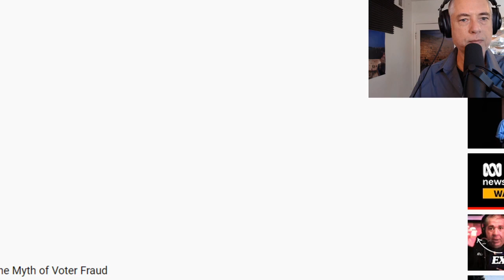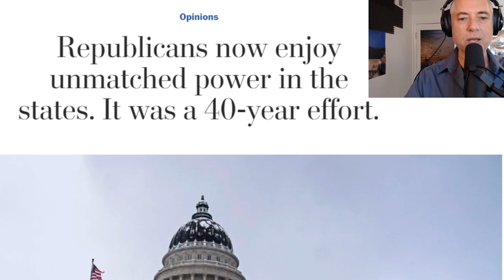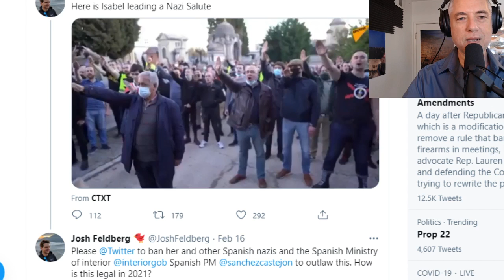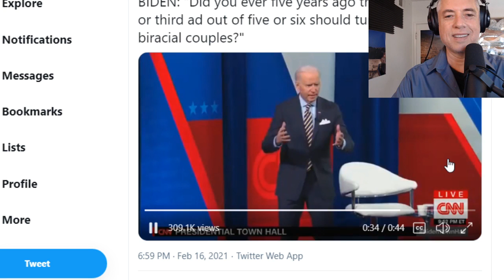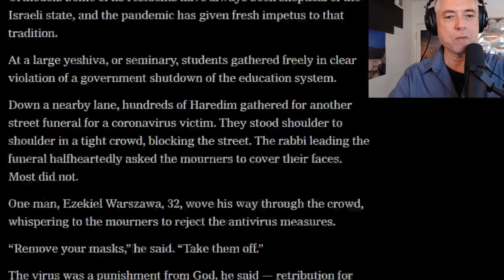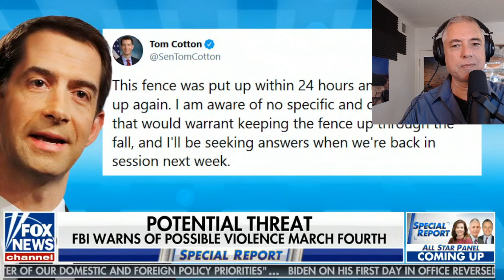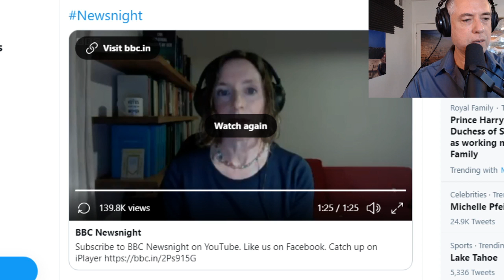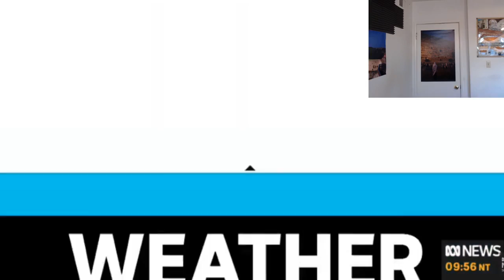The Myth of Voter Fraud (2-19-21)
00:00 How widespread is voter fraud?
05:00 Lorraine C. Minnite - The Myth of Voter Fraud,
08:00 Is Voter Fraud a Danger or a Myth?,
12:00 My first book was peer reviewed by the late historian Vern Bullough,
40:00 Republicans now enjoy unmatched power in the states. It was a 40-year effort.,
47:40 Boris John on IQ and income inequality
1:01:50 Howard Stern - Calling Old Girlfriend,
1:13:00 Michael Savage debates Lubavitcher caller on the Rebbe & Moshiach
1:19:00 Alison's Last Time On Air & Pisses off Howard By Seeing Z100's Jingle Ball w Kids - 12/18/98,
1:32:00 Covid-19 among Israel's Haredim,
1:44:00 Owen Benjamin loves Redbar Radio,
2:04:00 Rush Limbaugh and the Right’s Generational Despair,
2:11:30 Biden Will Shut Down Left Voices w/Chris Hedges,
2:17:10 Hate Incidents Against Asian-Americans EXPLODE,
2:19:20 Free speech in universities, a culture of fear
2:21:20 Pod School,
2:23:30 How to launch your podcast successfully,
2:26:00 The biggest podcasting no-no,
2:29:40 Why reading on your podcast is a bad idea,
3:08:00 St Andrews Cathedral Sydney: Hymn: Abide With Me,